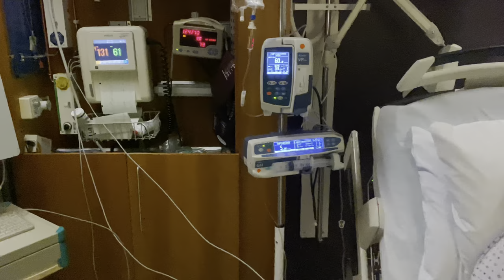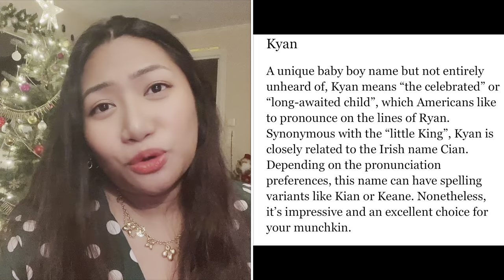MY BIRTH VLOG || EMERGENCY C-SECTION || PINAY TEACHER IN NORWAY🇳🇴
Hi everyone! I am Donita your (Filipina) Pinay teacher in Norway. I created this channel to share with you my ideas, experiences and life in Norway.
In this video I will be sharing a very special event of my life and that is giving birth to our most celebrated and long-awaited child "Kian Alexander". Also I answered some of the questions from my fellow Filipinas here in Norway such as how much that it cost to give birth in Norway and
where to apply for parent benefit in Norway. Lastly I showed in this vlog the birth room and maternity room where I've stayed after giving birth. Enjoy watching!